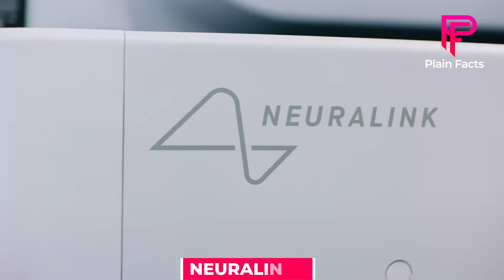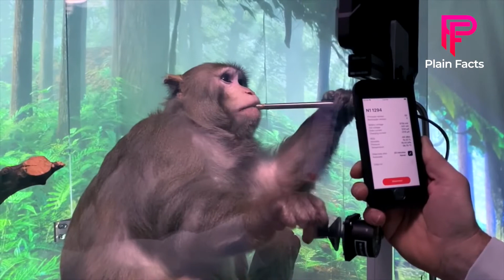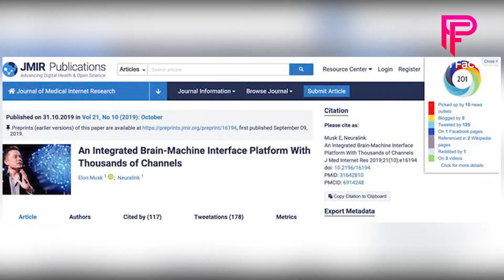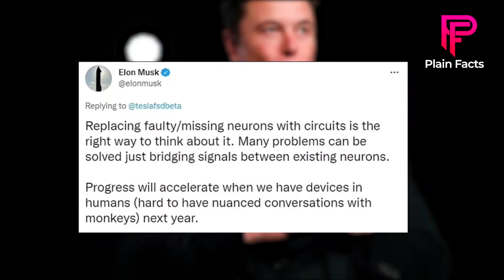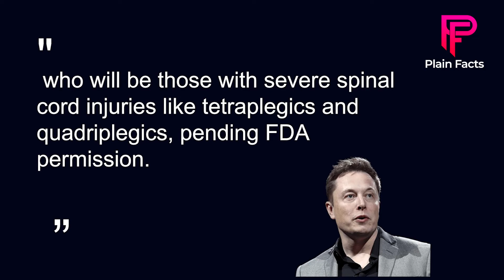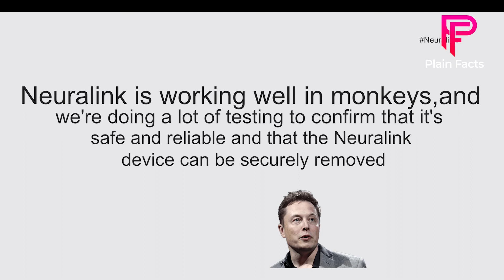2022 NEURALINK UPDATE: Unbelievable Revelations from FIRST HUMAN TRIAL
2022 NEURALINK UPDATE: Unbelievable Revelations from FIRST HUMAN TRIAL. Elon Musk's neuralink human test unbelievable revelation is very shocking and, in this video, we look at neuralink 2022 updates unbelievable revelation from the first human trial. The brain chip according to neuralink news 2022 clinical trial is ready to kick start, and therefore neuralink presentation 2022 provides the details about the brain interface technology company.

The crippled shall walk, and your life events shall be played to you like a video. Nope, it's not the rapture. It's Neuralink, one of billionaire Elon Musk's significant new innovations, which will plant microchips in human brains and make the impossible possible. But, how far has it progressed? Watch this Neuralink update 2022 video to find out.

Timestamps
00:00 Introduction
ABOUT NEURALINK
NEURALINK AMBITION
TRIALS SO FAR
HUMAN TRIALS EXPECTATIONS